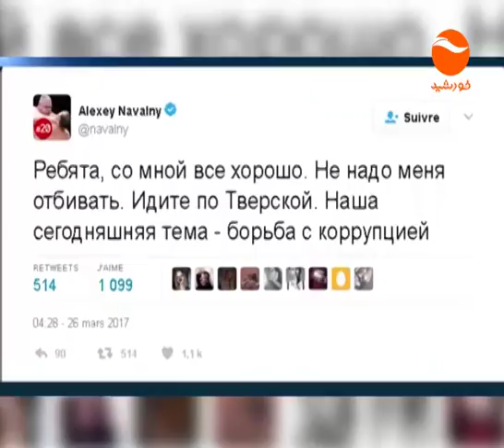KHURSHID NEWS ENGLISH 9 10 1396